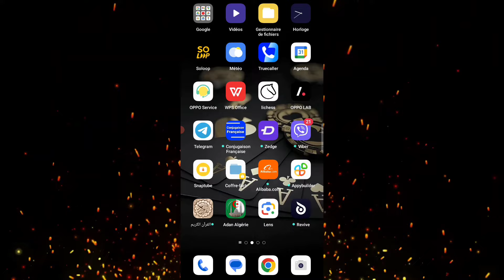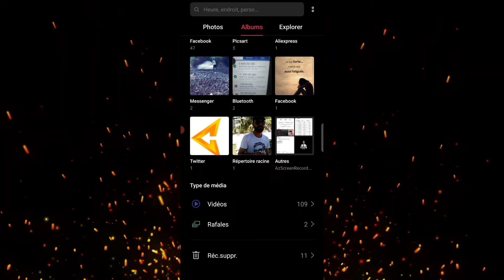comment récupérer des photos supprimés sur mon téléphone en 2024